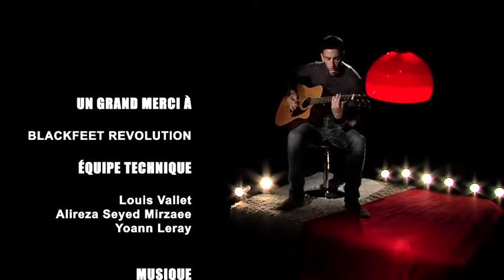Mag's - Le Live - 14-02-2014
Blackfeet Revolution